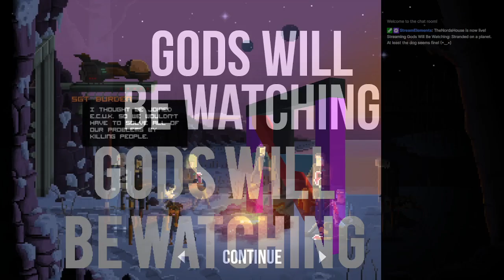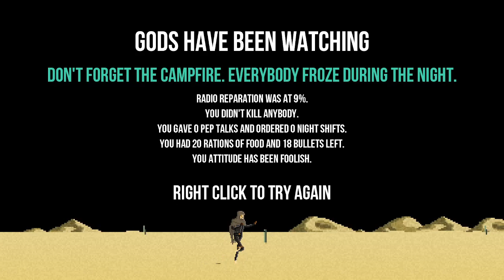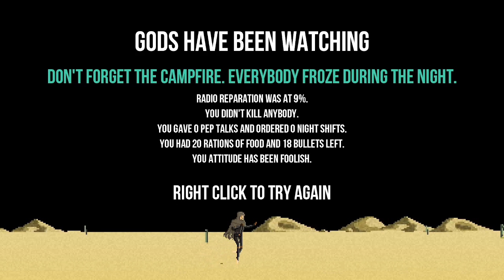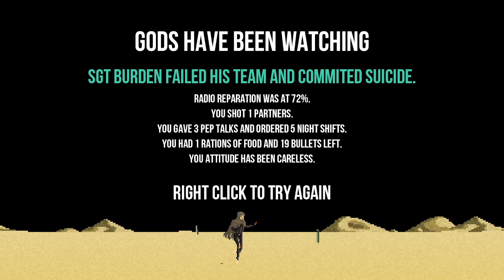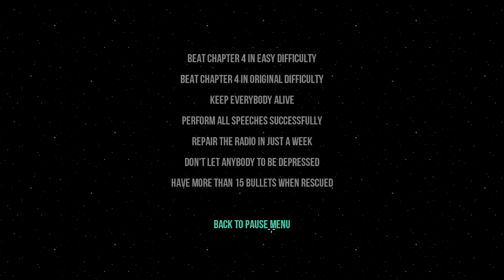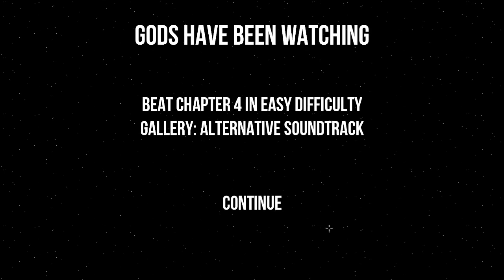[Shoe] Gods Will Be Watching: Stranded on a planet. At least the dog seems fine! (•‿•)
Shoe tries to play Gods Will Be Watching

00:00 Intro Music
05:19 Gods Will Be Watching
02:18:07 Outro Music